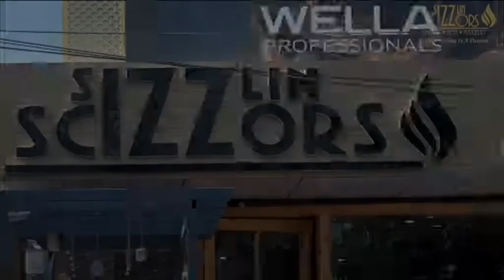Sophia Chaudhary at Sizzlin Scizzors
Sophia Chaudhary The hottest Bachelorette of the Season at Our Malviya Nagar Outlet.